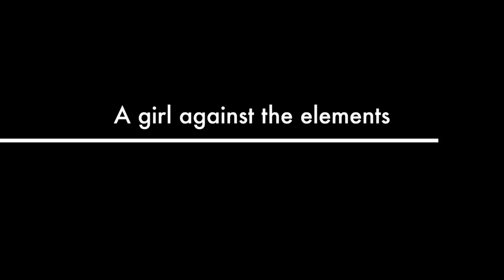Kwaj - an island story [Draft Trailer]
Livin' the Kwaj Life